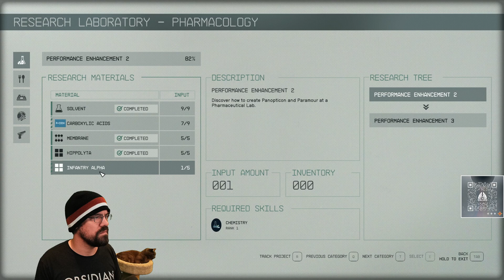CohhCarnage Plays Starfield NG+ - Episode 28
Cohh starts New Game Plus run in Starfield to see what it has to offer.